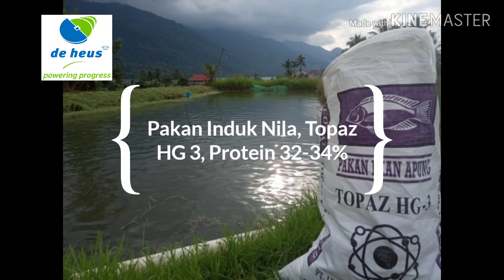Pembenihan Ikan Nila - Lumbok Seminung, Danau Ranau - Lampung Barat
Apapun Ikannya, Global Feed - De Heus Pakannya. 💪😁